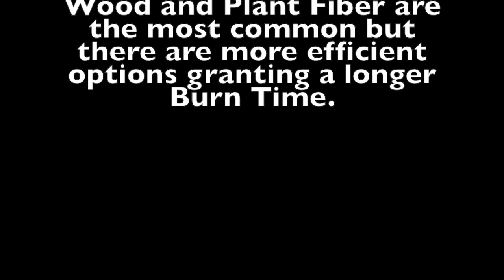Conan Exiles - How to Make Hardened Brick (includes Quick Fuel Guide)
In this video I’ll show how to craft Hardened Brick, including a guide on gathering the needed resources and at the end a quick tutorial on Fuel required by several Crafting Stations.

I tried to keep the video as short as possible but the whole process is made of several stages and I wanted to make as clear as possible so even new players can find the guide useful. In the end it’s about 5 minutes which we can consider a reasonable time, after all :)

Hardened Brick is an essential component of many T3 buildings, including those from both the currently released DLCs.

In the video I mention using Fishes to create Ichor. Here you can find a tutorial on how to catch fishes, if you need it

In the event you are looking only for the short Fuel Tutorial, it starts at 03:35

Credits:

Conan Exiles is developed and published by Funcom